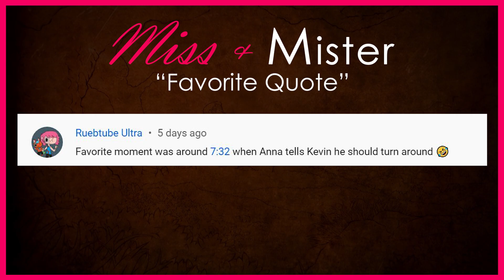Well Worth The MONEY | Miss And Mister Play Ghosts 'n Goblins Resurrection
Hey Everyone! Join Miss And Mister as they couch CO-OP play Ghosts 'n Goblins Resurrection on the Nintendo Switch. Let's see if Capcom went back to their roots with this classic franchise.

Consider joining our Youtube Miss And Mister Membership, or becoming a Patron for exclusive podcasts, videos, and streams.

Our exclusive Discord is completely FREE to join, provided you are active in our comment section, and have spoken to us directly through comments or streams. Let us know if you'd like to join.